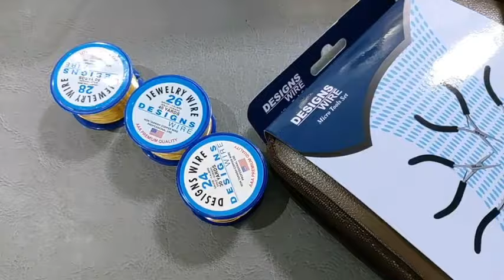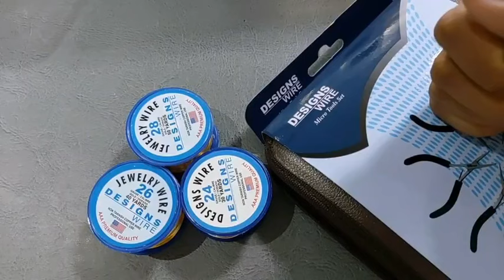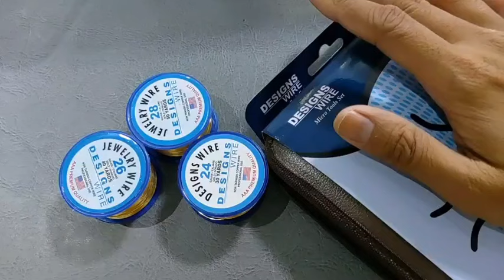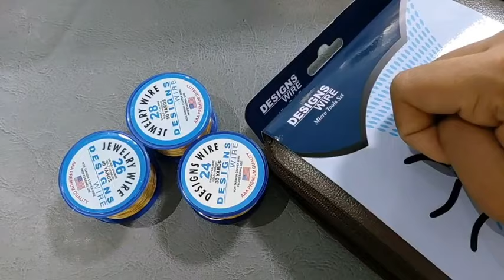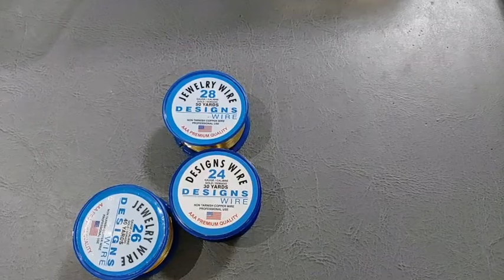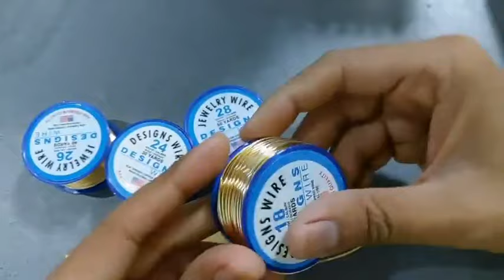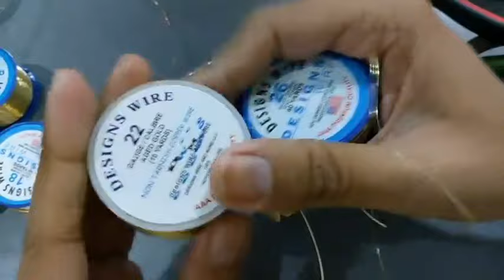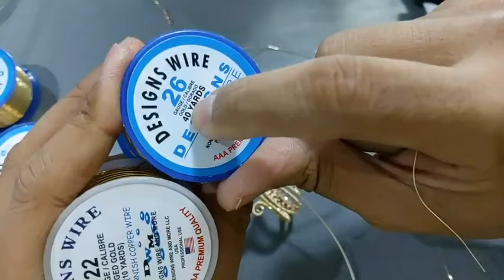anillo fácil de elaborar en alambrismo by frank robledo designs wire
Hola les invito a seguir mi trabajo en clases en vivo desde mi grupo de Facebook,  acá te comparto el acceso directo al grupo

Dentro de este grupo podrás contactarme, acá damos información de curso próximos en línea.

Vamos avanzando en el arte del Alambrismo.